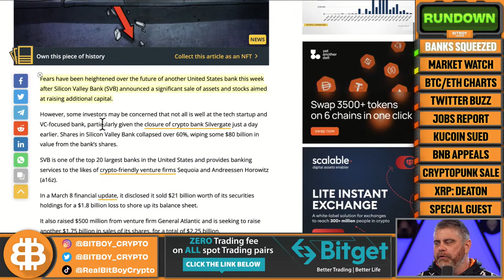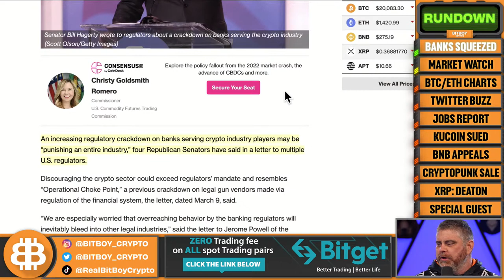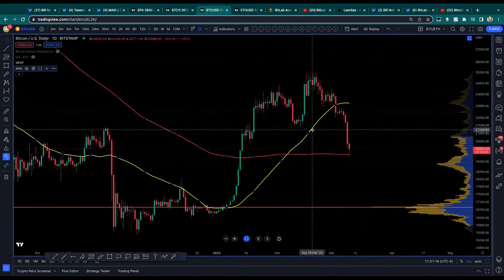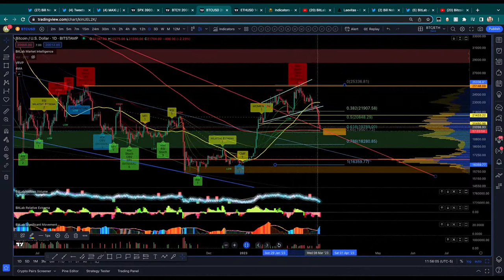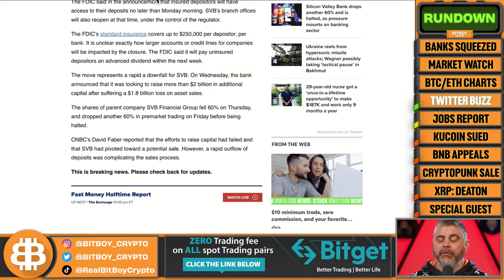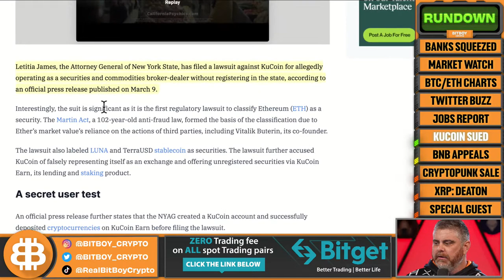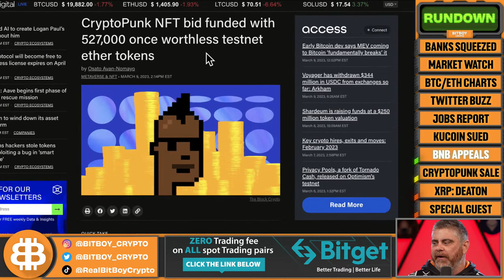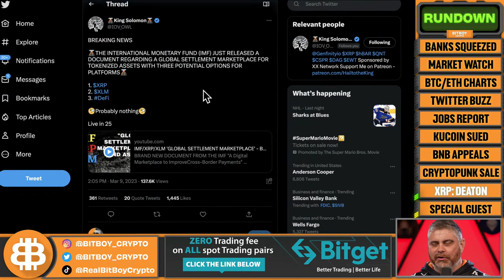Bitcoin FREEFALL LIVE! (Silicon Valley Bank Run CRUSHES Crypto Market)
Bitcoin is in a total freefall, how low will it go? In today's show, we discuss the cryptocurrency markets and the latest crypto news. We'll also analyze the price of Bitcoin, Ethereum, and the top altcoins so you can make the best investment and trading decisions.

What We Discuss:
-Bitcoin TA, Ethereum TA
-Twitter news
-US Jobs report
-Kucoin sued
-BNB appeals
-Cryptopunk sale
-XRP news